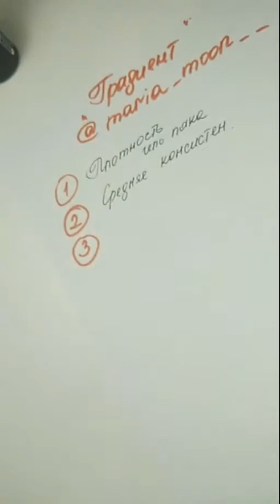ingarden_official: Плавный градиен